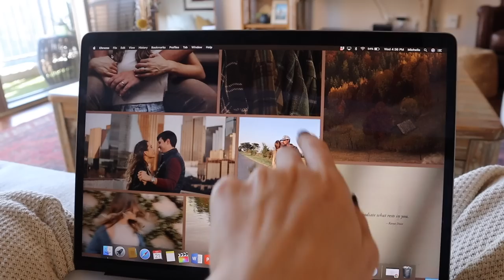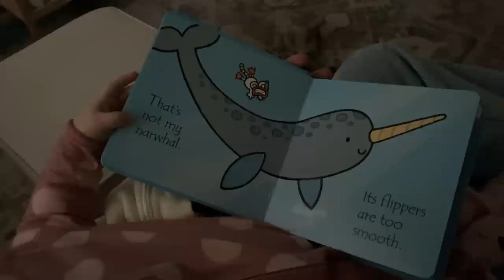WEEK IN MY LIFE | baby fever, Trader Joe’s haul, baking pumpkin waffles, home projects, busy week!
and find out how you can get 3 months of ExpressVPN free!

// A week in my life vlog! in this vlog, I share a Trader Joe’s fall haul, bake homemade pumpkin waffles, work on some projects to put together our home, and babysit for my family (which resulted in some baby fever…). I hope you enjoy today’s vlog, friends! ☕️🍁

Lulu’s Tan Boots
Gray Lulu’s Blouse

00:00 Happy Monday!
02:03 Brunch with Cuts
02:22 Spending Time with Family
03:11 Getting Work Done
05:56 I’M OVERWHELMED
08:07 An Evening of Recalibrating
08:46 Cooking Pesto Salmon
10:22 Home Projects with Aidan
11:17 Nail Appointment
13:45 Making a Fall Laptop Wallpaper
15:33 My Sourdough Baking Routine!
22:11 Peaceful Friday Morning
23:41 Fall Trader Joe’s Run
25:43 Saturday Morning Workout
26:56 Clearing Out Our Home!
28:40 Babysitting (and Baby Fever!!)
30:03 Making Pumpkin Waffles

Michelle Gauthier
2825 OAK LAWN AVE